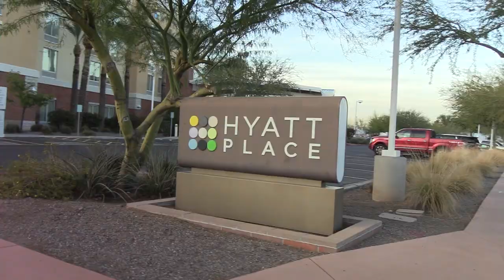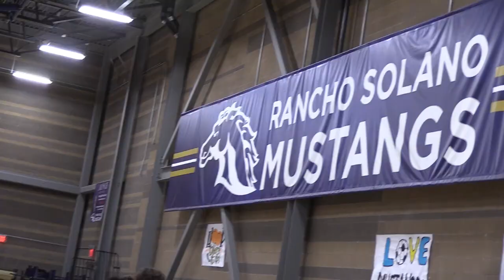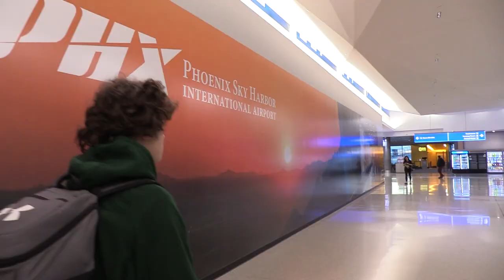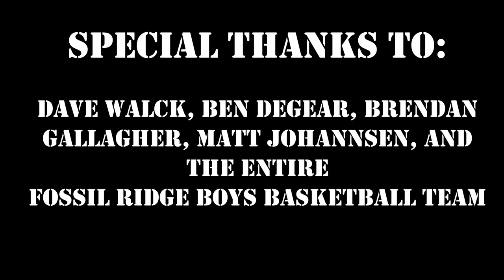2022-23 Fossil Ridge Boys Basketball Arizona Trip Recap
This 11-minute video recaps the 3-day trip for Fossil's boys basketball team as they traveled to Phoenix for two out of state matchups. Not only does it include highlights from the games, but plenty of highlights from the trip itself, as the team found plenty of exciting ways to stay busy.